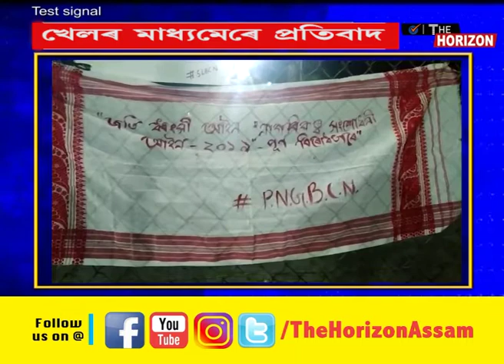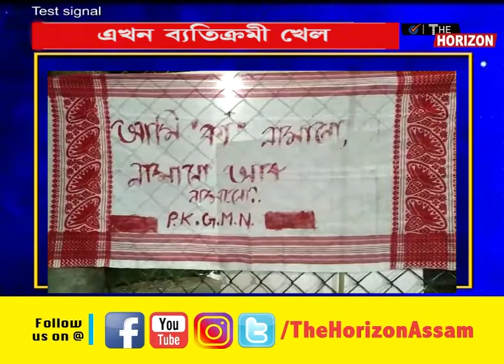ডিব্ৰুগড় বিশ্ববিদ্যালয়ত ভলীবল প্ৰতিযোগিতাত CAA বিৰোধী পোষ্টাৰ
The Horizon

ছোৱালী ভলীবল প্ৰতিযোগিতাত ধ্বনিত হ'ল কা বিৰোধী শ্ল'গান আৰু শ্ল'গান সম্বলিত বেনাৰ

বিশ্ববিদ্যালয়ৰ মফিজুদ্দিন আহমদ হাজৰিকা ছাত্র নিৱাসে আয়োজন কৰা প্ৰতিযোগিতাত CAAৰ বিৰোধিতা